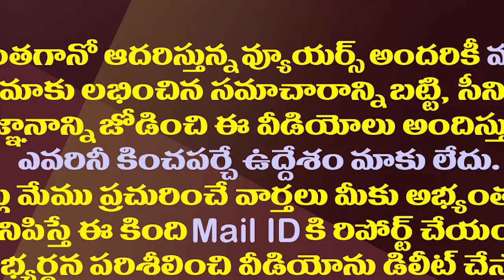గంటా వైసీపీలోకి జంపింగ్ తో చంద్రబాబు హోదా హుళక్కేనా?| Chandrababu's opposition status is in danger